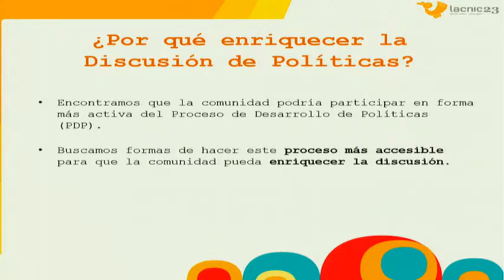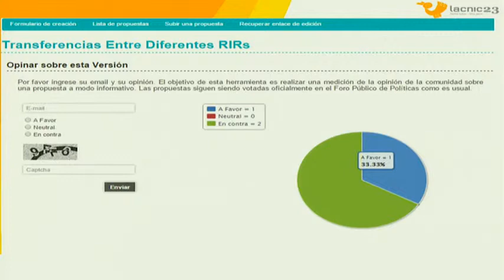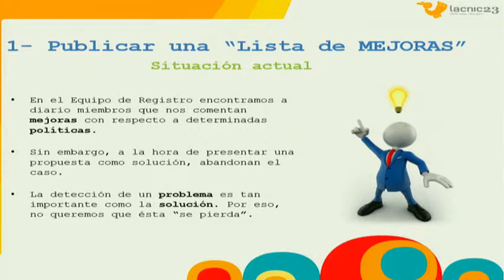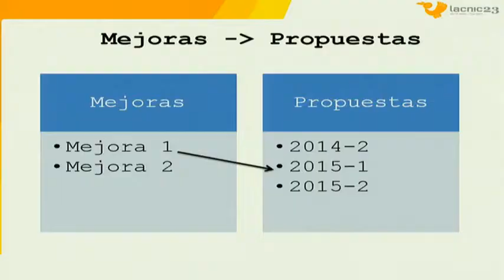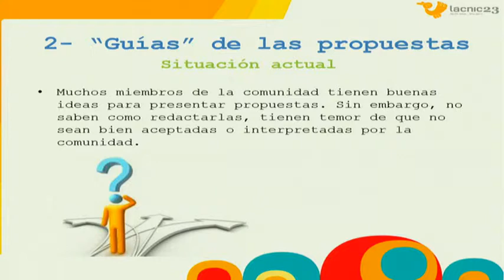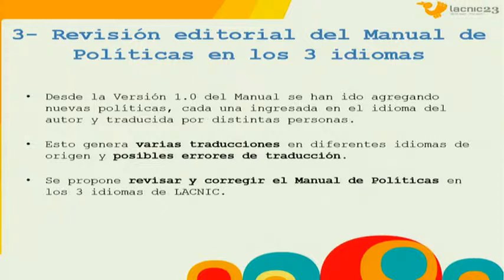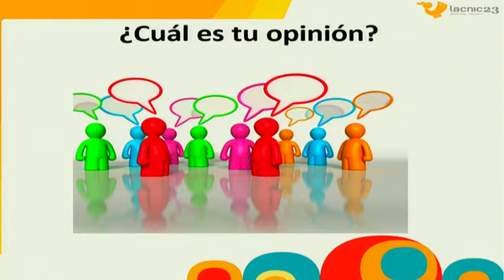lacnic23 Fortaleciendo la discusión de políticas en LACNIC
Fortaleciendo la discusión de políticas en LACNIC  - Giannina Pensky, LACNIC